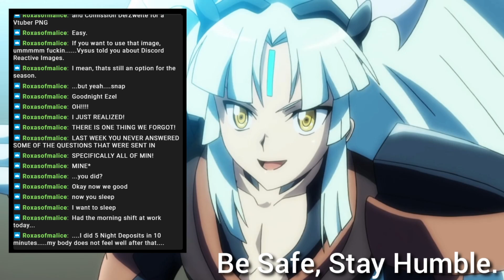Coffee With Senpai: "Arson is bad" (Episode 6)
In this week's episode, we talk about the latest Overdress episode, speculate on the upgraded boss units, answer some questions from Twitter, and have a moment of silence for all the Hexaorb players (myself included).

Also, this week's stream was used with StreamElements which feels like an upgrade in quality from that other OBS service that stole ideas from everyone else.

- Mujo X Sweet Medicine - Peace Of Mind
- Provided by Lofi Girl